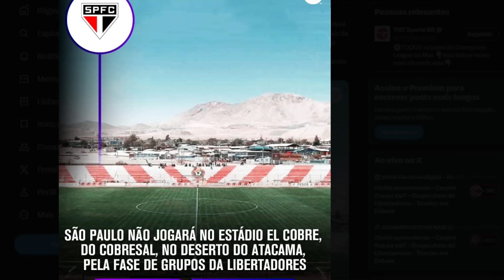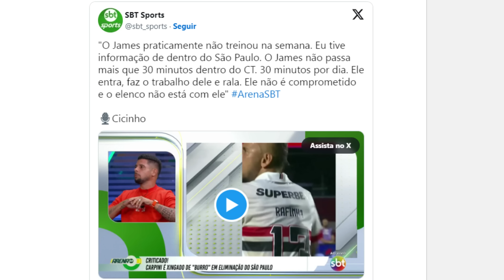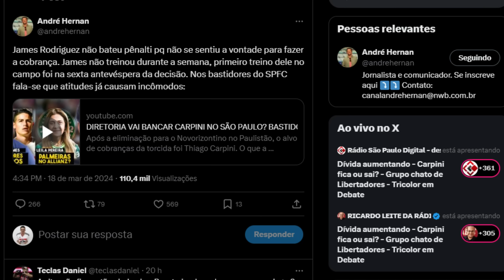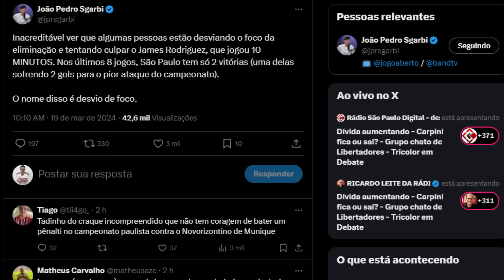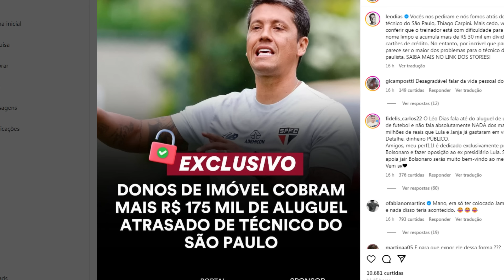SAIU AGORA!!! SPFC NEGOCIA CONTRATO MAS... | VAZA INFO SOBRE JAMES | DÉFICIT E DÍVIDAS | ALEX SANDRO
Neste vídeo você vai ver as últimas notícias do SPFC.